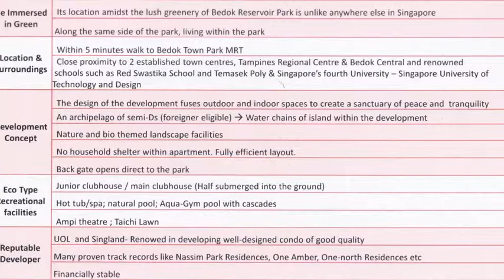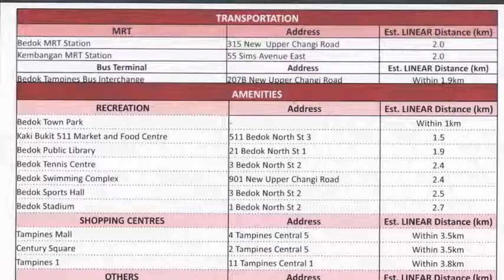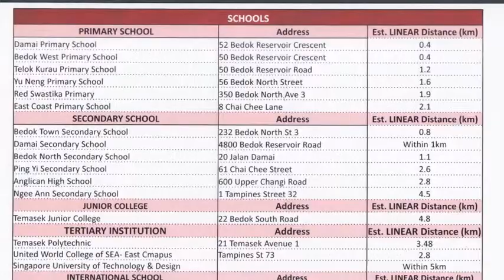BEDOK RESERVOIR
This 99-years development comprises of over 500 units of 1- to 5-bedroom, Penthouses and Semi-d of excellent layouts and exciting landscaping.  Fronting the scenic Bedok Reservoir, this premier residential development will offer residents a panoramic waterfront view.